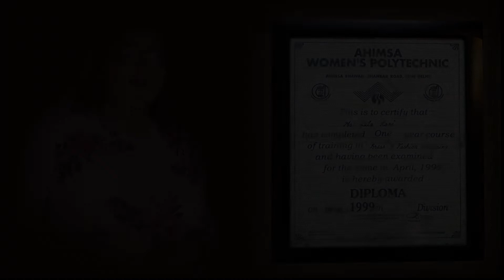Latest Blouse Designs ब्लाउज के बहुत ही खूबसूरत डिजाइन